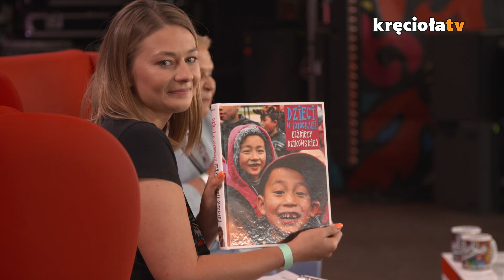Jurek Owsiak, Arkadiusz Jakubik, Elżbieta Dzikowska - Za co lubimy ASP?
ASP to spotkania z ciekawymi ludźmi, możliwość porozmawiania, zadania pytania, wymiany poglądów w przyjaznej atmosferze. A za co Ty lubisz ASP? 😊